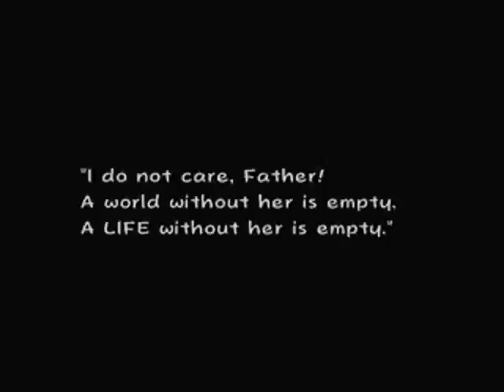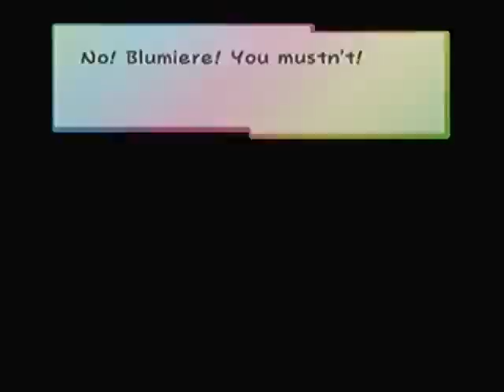Super Paper Mario (Stream) - [10] Before Chapter 8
(Originally recorded on January 1st, 2011)

Oh man! Craptop wanted to have some fun!